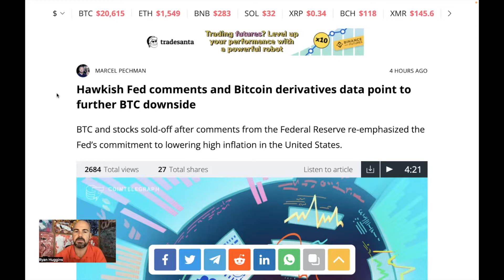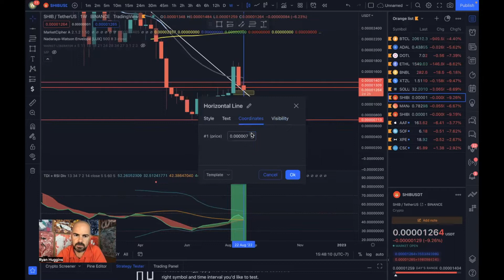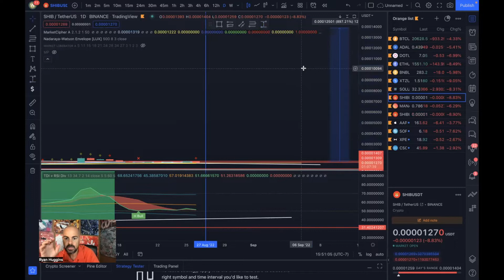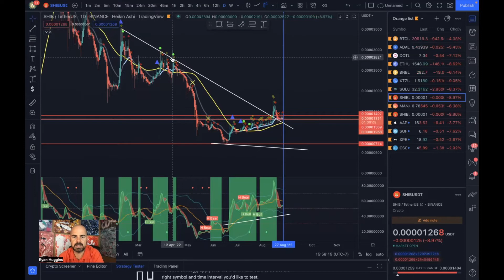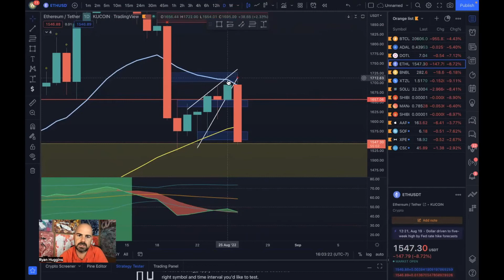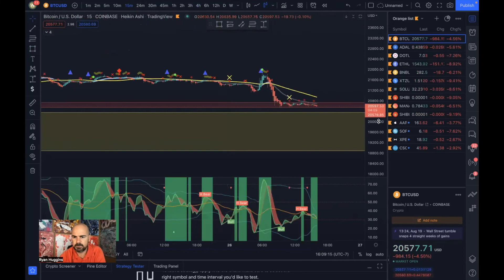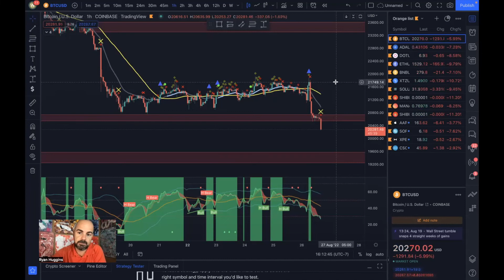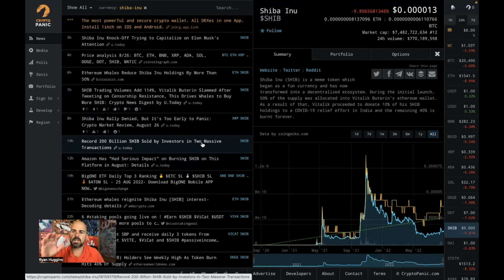SHIBA INU CRASH 📉 Jerome Powell Crashed The Markets!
SHIBA INU CRASH 📉 Jerome Powell Crashed The Markets! To find out more about Shiba Inu , please check out: ?

Our video is all about Shiba Inu subject   but we also try to cover the following subjects:

Shiba Inu topic is showcased in numerous YT videos, however we attempted to offer you the best info in a short and easy to understand video clip.
Creating a video clip is tedious, you have to spend hours of work.

Problems seeing the video?
The video quality you can anticipate a minimum of 98% of the time when you enjoy YouTube on an ISP ( Web Service Provider) in a particular location. Here's what each ranking indicates:

* HD Verified: you should expect smooth playback most of the time when enjoying high-definition YouTube vids.

 Lower Meaning: throughout playback, you may experience fuzzy image quality and regular disturbances while playing YouTube videos at 360p and above.
Some YouTube vid might not be offered in your locations for multiple factors:

I hope this video worked and I helped you decide. For the best offers inspect out the link above.